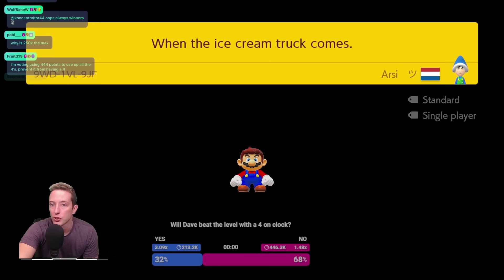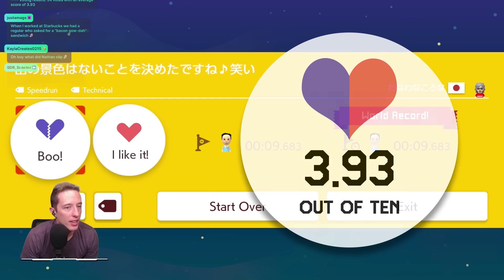I Played The MOST BOO'D Levels In Mario Maker 2 So You Don't Have To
Sometimes we assume that some of the most Boo'd levels in Mario Maker are really bad levels...but is that really the case?

A HUGE thank you to Dsteves for getting me this comprehensive list of levels